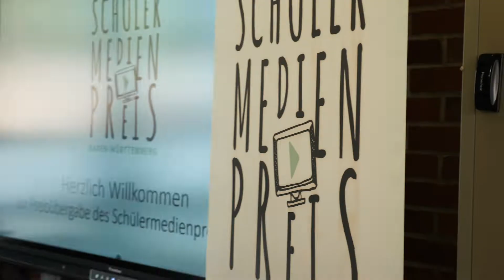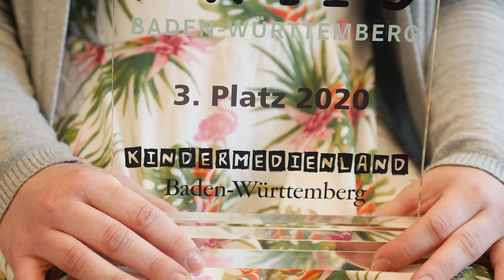Schülermedienpreis 2020 - 3. Platz - Ernschtle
Schülermedienpreis Baden-Württemberg 2020
Altersgruppe 13-18 Jahre: 3. Platz

"Ernschtle Website"
von der Redaktion der crossmedialen Schülerzeitung "Ernschtle" der Ernst Reuter Schule Karlsruhe

Produktion: Oliver Kirschig